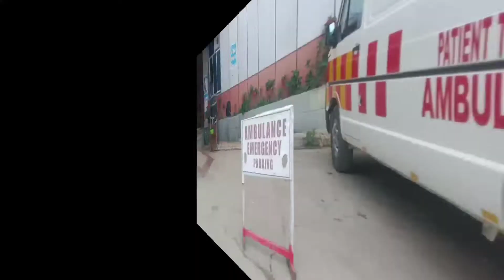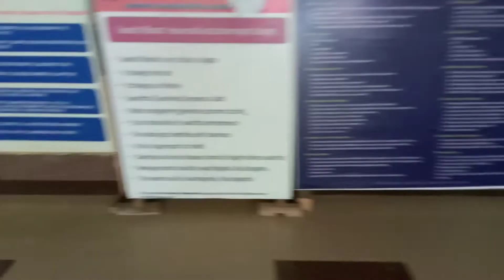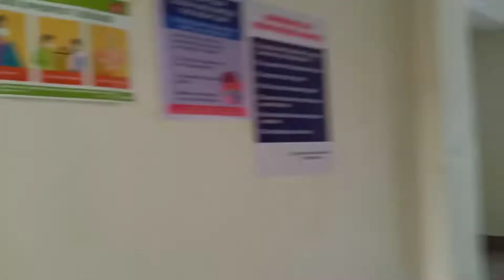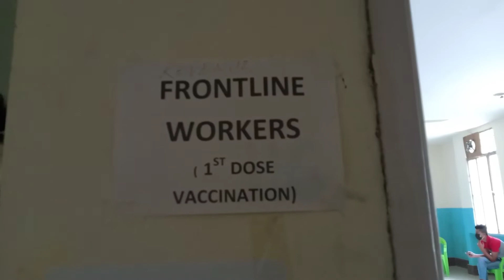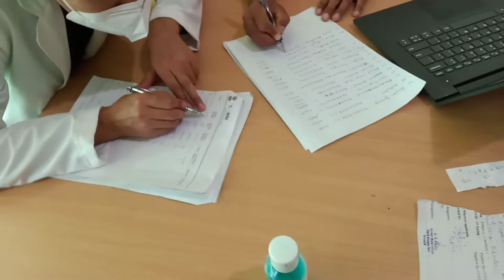I Went For Covid Vaccination In Senapati District Hospital_vlogs 1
This is a vlogs all about vaccinating myself with covishield vaccine for senapati district hospital
This is my first dose and it's my first time I am kinda nervous
Today 17 of May 2021
I myself with one of my close friends , we went together for vaccinating
Worry not the vaccine is save , there is not need to be sacred , if you have any problem after vaccinating you can contact the health officer in charge

Thank God for the beautiful day , I reach home save and sound
and let us all encourage and  spread to everyone especially the uneducated people because we the education people need to help them , as most of them think that this vaccine is not save , so let's continue to encourage them

before vaccinating ourself , we need to book and appointment through online and later we will receive code in our register mobile no and we need one of our identification proof certificate (pan, driven licence etc)so as to continue our appointment for vaccinating ourself

continue spreading by sharing this video